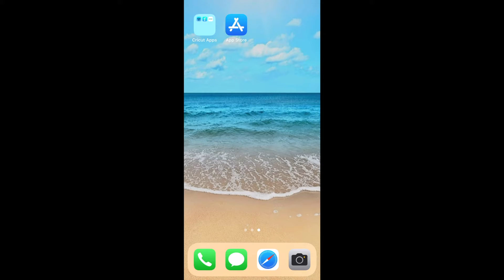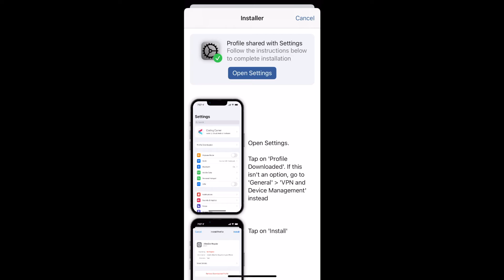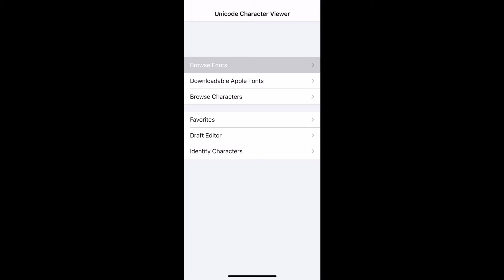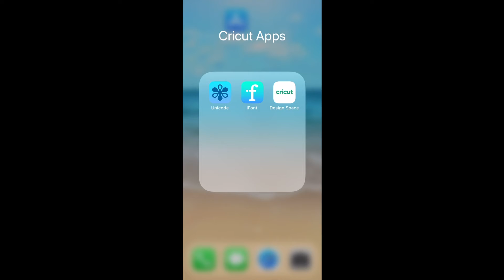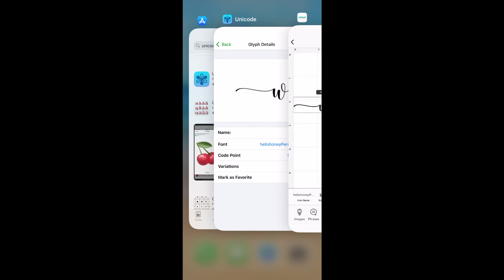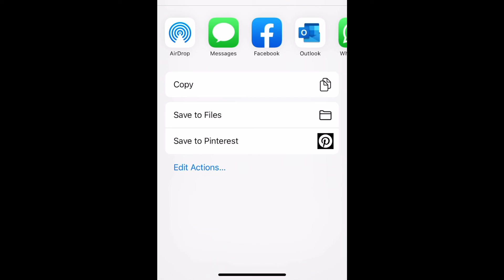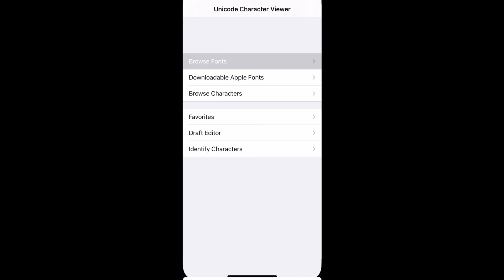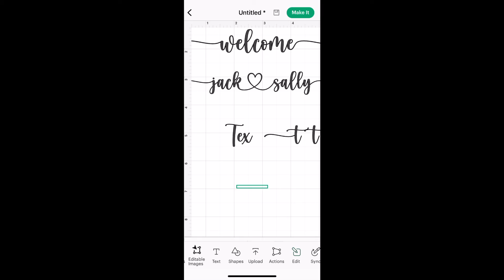Cricut Design Space Tutorial 2023: How to Add Flourishes to your Writing on your iPad or iPhone!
Did you know that most fonts have special characters that you can use to add accents and flourishes to your writing? Join me in this Cricut Tutorial to take your Design space skills to the next level!

Join Cricut Time for weekly videos on all things Cricut! Subscribe to see new tutorials, tips and project ideas on everything from using Cricut Design Space to using and unboxing machines like the Cricut Maker 3, Cricut Maker, Cricut Explore 3, Cricut Explore Air 2, Mini Press and EasyPress 2!

Font recommendations from dafont.com to check out:
Samantha
Hello honey
Joseph Sophia
Adelia
Shorelines